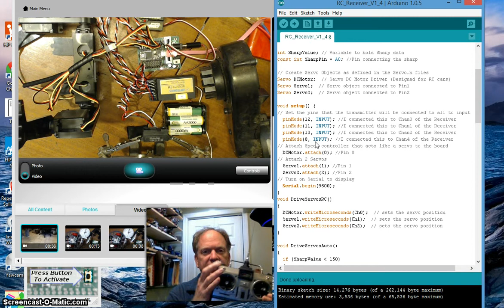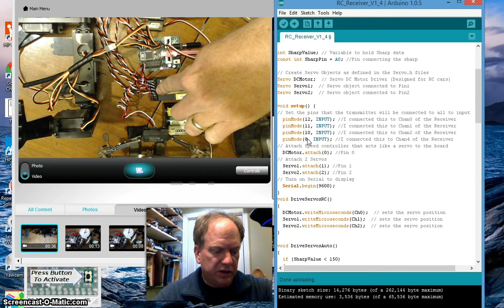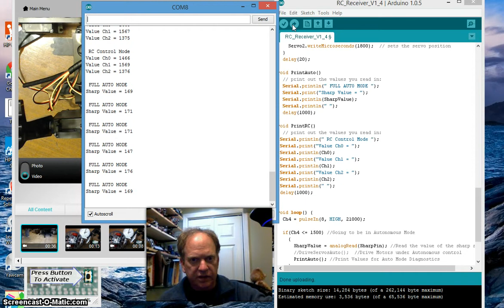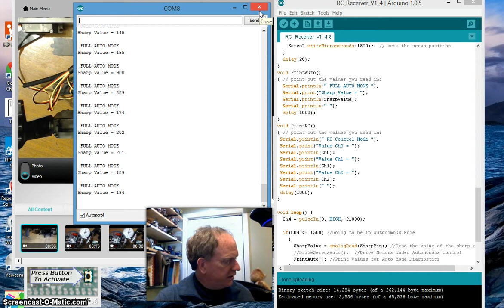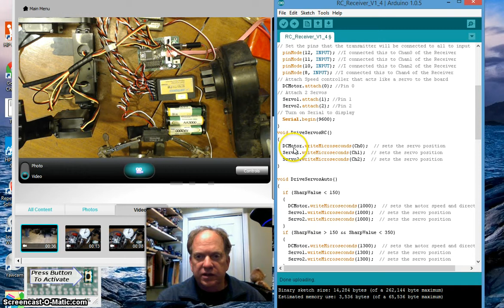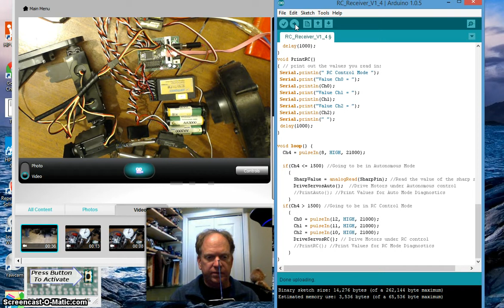Switching Between RC and Autonomous with an Arduino compatible Teensy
A bench test for switching between RC control and Teensy driven Autonomous operation.
Ultimately I the electronics will be installed into a batmobile driven by a Teddy Ruxpin.